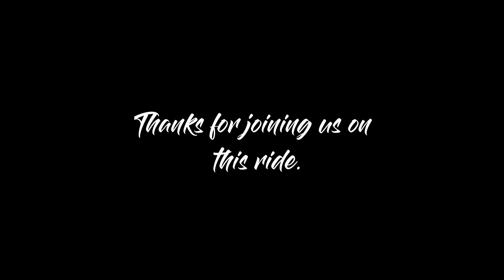KTM 790 Adv R -The Seweweekspoort Pass- A beautiful gravel road in SA & a Unesco World Heritage Site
Taking a ride through the beautiful Seweweekspoort pass in the Klein Swartberg with its easy gradients, multiple river crossings & mind-boggling geology, the folded mountains. These rock formations are part of the Cape Fold Mountain system and it is a Unesco World Heritage Site! 18km long. Ktm 790 Adventure R & Ktm 790 Adventure. - GoPro 7